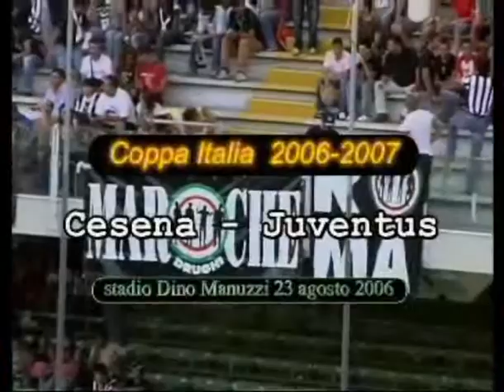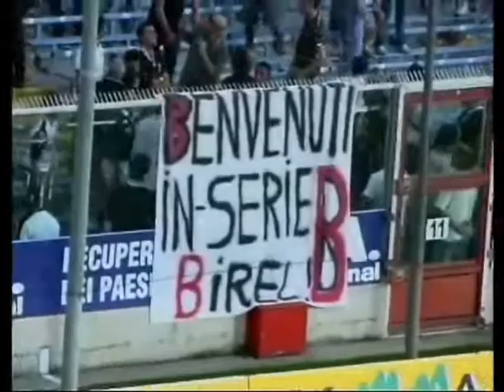cesjuv c i 06 07 1